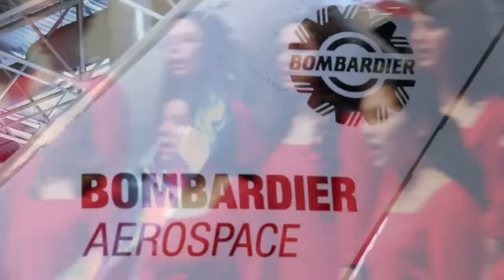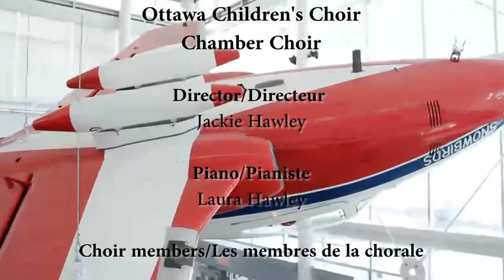Song for Song for Canada